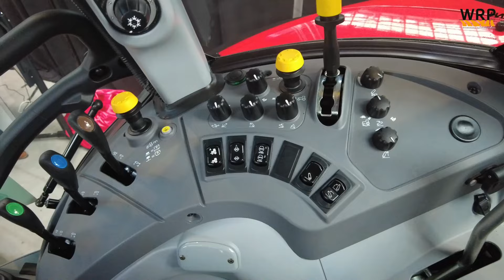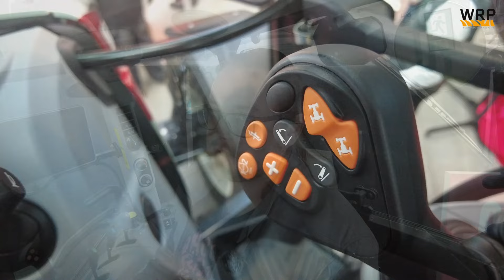Czy plusy przesłonią minusy... Kompakty? Nowy Steyr Plus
Steyr od teraz nie tylko z plusem na akumulatorze. Czy pamiętacie serię ciągników Plus od Steyera? Nie? To dobry moment, żeby odświeżyć pamięć, a przynajmniej tak musieli powiedzieć specjaliści od marketingu w grupie CNH podczas któregoś ze spotkań. I oto znów w salonach zagości Plus wypychając Kompakta poza ofertę.